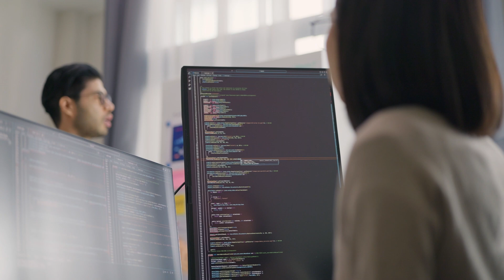New Way Now: Broadcom connects and protects the digital world with the help of AI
𝗦𝘂𝗺𝗺𝗮𝗿𝘆: Rich Jardine, VP of Cloud Platform Engineering and Operations at Broadcom, discusses their unique partnership with Google Cloud, and how the global infrastructure technology leader is modernizing its infrastructure and building a scalable and secure platform for growth. Building on their strategic partnership announced in 2021, Broadcom and Google Cloud continue to collaborate on innovative software solutions, a prime example being Broadcom's recent announcement of SymantecAI, powered by Google Cloud's Vertex AI.

𝗖𝗵𝗮𝗹𝗹𝗲𝗻𝗴𝗲: As a leading provider of infrastructure and security software, Broadcom faced the continuous challenge of staying ahead of evolving security threats and providing rapid, accurate support to a global customer base.

𝗦𝗼𝗹𝘂𝘁𝗶𝗼𝗻: Broadcom partnered with Google Cloud to migrate its software solutions to the cloud, capitalizing on Google Cloud's secure and scalable infrastructure, AI, and machine learning capabilities. By integrating Vertex AI into its security product portfolio, Broadcom created SymantecAI — an advanced suite of security solutions powered by AI technologies. SymantecAI enables Broadcom to analyze massive datasets from various sources, such as endpoint telemetry and Data Loss Prevention (DLP) flags, to identify and remediate threats faster and more effectively than traditional methods.

𝗥𝗲𝘀𝘂𝗹𝘁𝘀: By utilizing Vertex AI, Broadcom empowers its threat hunters and security response teams with AI-driven insights, enabling quicker threat identification, prediction, and attack chain understanding. This collaboration allows Broadcom to proactively protect customer data and intellectual property, ultimately contributing to a safer digital world.

𝗜𝗻𝘁𝗲𝗿𝘃𝗶𝗲𝘄 𝗵𝗶𝗴𝗵𝗹𝗶𝗴𝗵𝘁𝘀 𝗮𝗻𝗱 𝗸𝗲𝘆 𝘁𝗮𝗸𝗲𝗮𝘄𝗮𝘆𝘀 𝗳𝗿𝗼𝗺 𝗼𝘂𝗿 𝗳𝘂𝗹𝗹 𝗶𝗻𝘁𝗲𝗿𝘃𝗶𝗲𝘄 𝘄𝗶𝘁𝗵 𝗥𝗶𝗰𝗵 𝗝𝗮𝗿𝗱𝗶𝗻𝗲, 𝘃𝗶𝗰𝗲 𝗽𝗿𝗲𝘀𝗶𝗱𝗲𝗻𝘁, 𝗖𝗹𝗼𝘂𝗱 𝗣𝗹𝗮𝘁𝗳𝗼𝗿𝗺 𝗘𝗻𝗴𝗶𝗻𝗲𝗲𝗿𝗶𝗻𝗴 𝗮𝗻𝗱 𝗢𝗽𝗲𝗿𝗮𝘁𝗶𝗼𝗻𝘀, 𝗕𝗿𝗼𝗮𝗱𝗰𝗼𝗺

→ “In this particular case in security, AI is actually filling a need that has existed for the 10 years that I've been in the security space. There's always been this dearth of security professionals and now we can fill a lot of that gap with how we're using AI.”

→ “We're leveraging Vertex AI inside of the SymantecAI product portfolio to help us improve the protection — everything from DLP (data loss prevention) to endpoint to CASB (Cloud Access Security Broker). All of those components are leveraging Vertex AI in order to help keep the customers safer.”

→ “When you start looking at AI use cases specifically at Broadcom, we get a lot of telemetry from our endpoints that goes into a huge database. And Vertex AI is helping us bring those together to where we can find a pattern in one and a pattern in the other and then look at those collectively to see if we can find something more interesting. That intelligence is just a lot quicker. At the end of the day, that's helping make the world a safer place because we're able to protect data, we're able to protect intellectual property, and remediate quicker through the use of AI.”

→ (On why Google Cloud) “A lot of that comes back to having confidence in what Google's products and services do so that we can kind of jump headlong into it. There's not a lot of decision-making on the back end that we need to do. We know that Google can be that partner we can go to and ultimately achieve what we want to achieve.”

→ “With Google Cloud, we can show that our velocity to market is a lot better than if we were to try out from scratch or with someone who we haven't done it with before. It's a partnership that really does benefit our mutual customers on both the semiconductor side as well as the software side.”

𝗚𝗼𝗼𝗴𝗹𝗲 𝗖𝗹𝗼𝘂𝗱 𝗽𝗿𝗼𝗱𝘂𝗰𝘁𝘀 𝘂𝘀𝗲𝗱: This video interview spotlights how Broadcom is using Vertex AI. Broadcom is also using dozens of other Google Cloud products including Compute, Storage, Networking, BigQuery, Looker, Workspace, Chronicle, Mandiant, and many more.